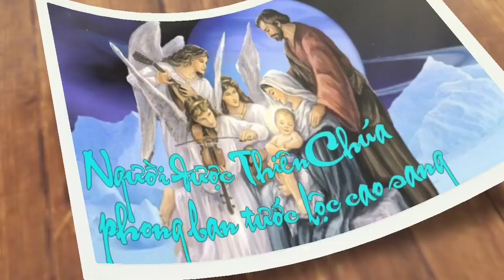(TN) Lạy Thánh Giuse (vinh hiển trên nơi diệu quang...) - Đạo Minh